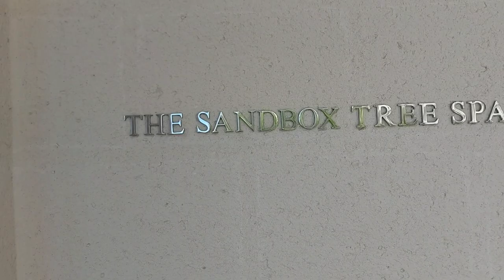Birthday Vlog Barbados: Make Up Glam & Massage Day | Epic Day |Journey with Jules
It was the young beauty Birthday. The doll make sure to fully immersed herself into some good self pampering like no other. This was a celebration of a new chapter in my life not of aging but definitively of new version of me I have found. Self Love!